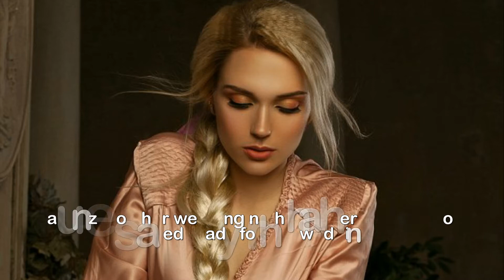Rapunzel panto under fire for shaving 'intimate area'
Parents slam Christmas pantomime after 'smutty'
Rapunzel mimes shaving her 'intimate area' in front of
audience including six-year-old children.Stunned schoolkids as young as six and seven were left 'horrified' after their Xmas panto included a scene were a female character mimed shaving her 'intimate area.'Dozens of pupils were among an audience watching a performance of festive panto Rapunzel which had been advertised as 'family friendly' in Cambridge.But a teacher who took a party of local pupils to the panto has demanded a refund after slating the panto as 'vulgar.'